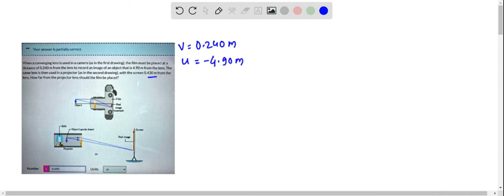When a converging lens is used in a camera (as in the first drawing), the film must be placed at a …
When a converging lens is used in a camera (as in the first drawing), the film must be placed at a distance of 0.240 m from the lens to record an image of an object that is 4.90 m from the lens. The same lens is then used in a projector (as in the second drawing), with the screen 0.430 m from the lens. How far from the projector lens should the film be placed? Object Bulb Object (hidden dot) Gene Projector Number 0.490 Units